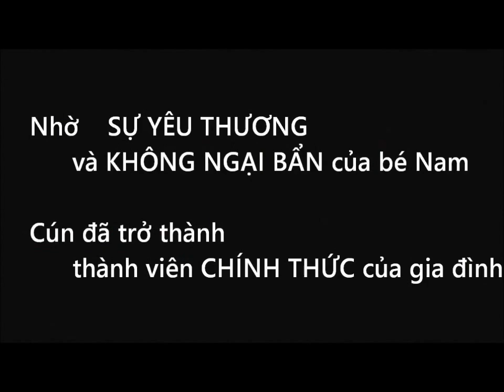Người bạn bí mật của Nam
Nam đã giấu mẹ nuôi em Cún trong 1 ngày và qua những hành động chăm sóc của Nam, mẹ đã hiểu và cuối cùng chấp nhận cho Cún trở thành 1 thành viên chính thức của gia đình. Các mẹ ơi, trẻ nhỏ luôn có tình yêu vật nuôi, do đó các mẹ hãy khuyến khích bé yêu nhà mình được vui chơi khám phá theo sở thích của bé nhé. Trẻ vui chơi lấm bẩn sẽ không sao các mẹ mình nhé.